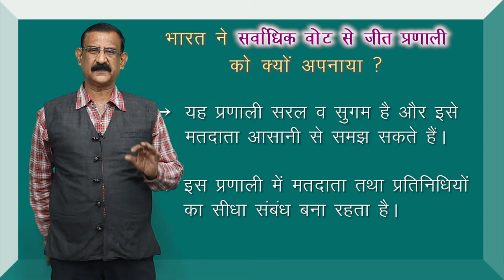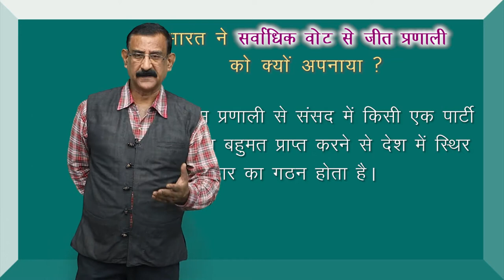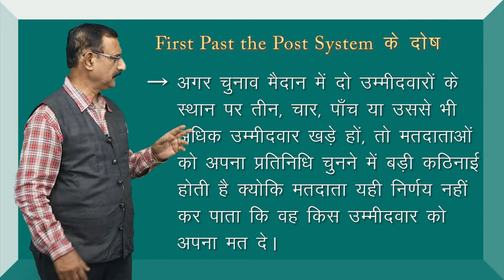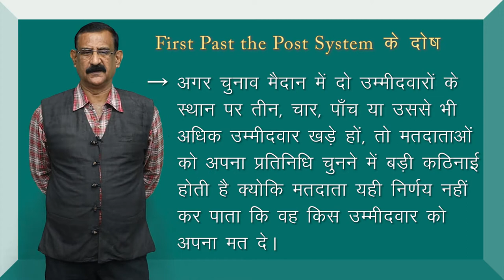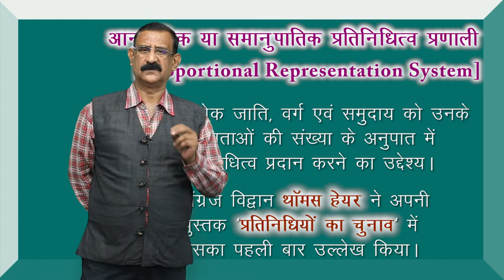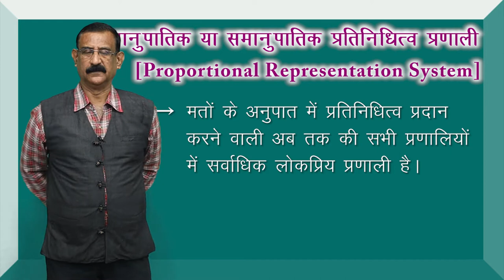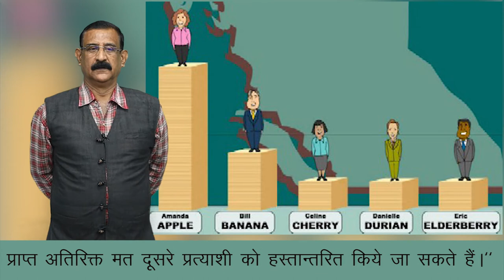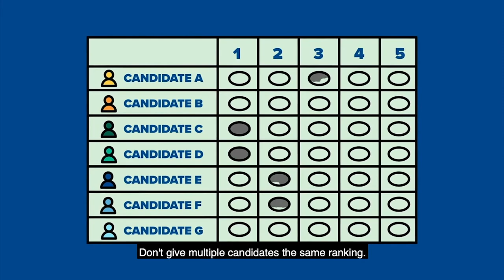CLASS 11th POLITICAL SCIENCE | CHAPTER - ELECTION AND REPRESENTATION | चुनाव एवं प्रतिनिधित्व